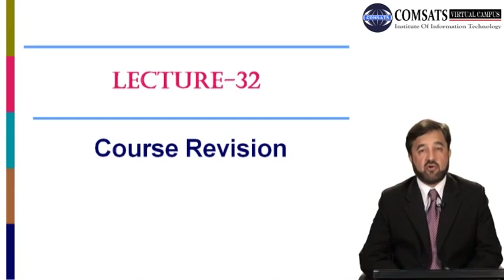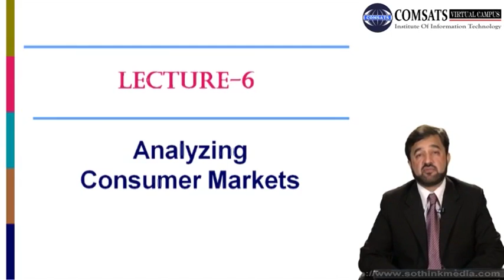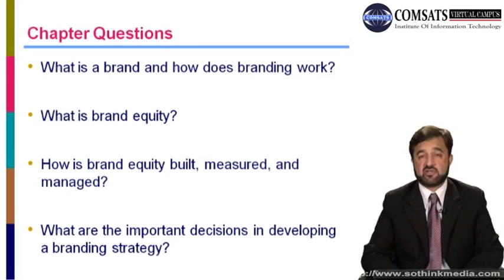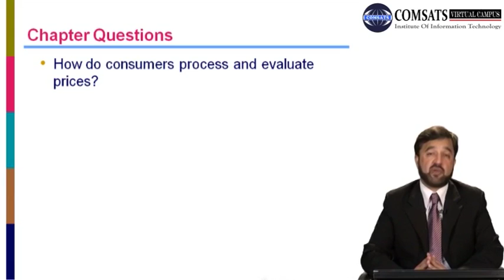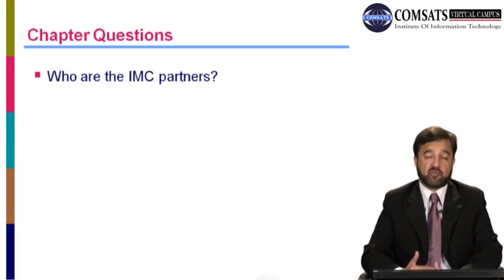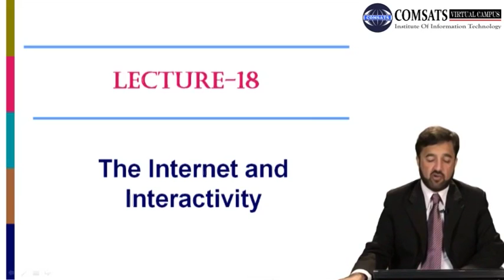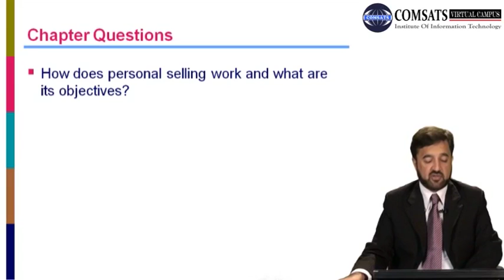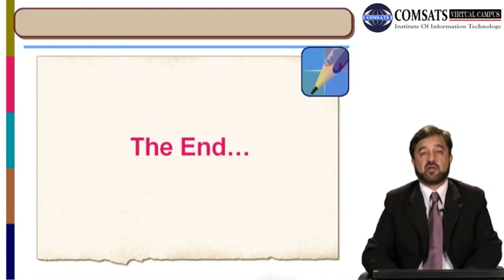Developing Marketing Strategies and Plans MGT411 LECTURE in Hindi Urdu 32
Developing Marketing Strategies and Plans,
Developing Marketing Strategies and Plans - ppt,
Developing marketing strategies and plans pdf,
Developing Marketing Strategies and Plans Kotler ppt,
Developing marketing strategies and plans Chapter 2 PDF Notes with easy examples,